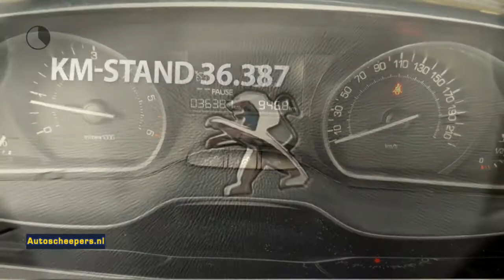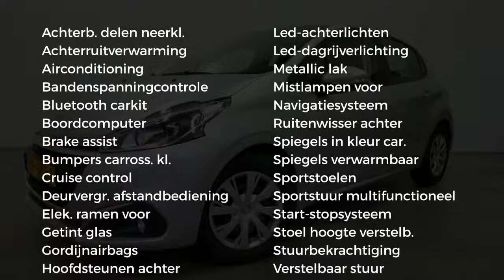Peugeot 208 1.6 BLUEHDI BLUE LEASE NAVI/AIRCO/CRUISE